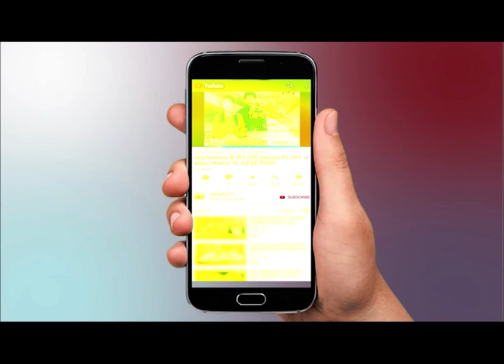Delhi Special || दिल्ली की बड़ी खबरें || दिल्ली स्पेशल || Part-2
Watch top News from Delhi only on JantantraTV.